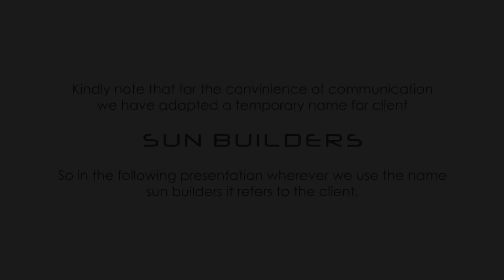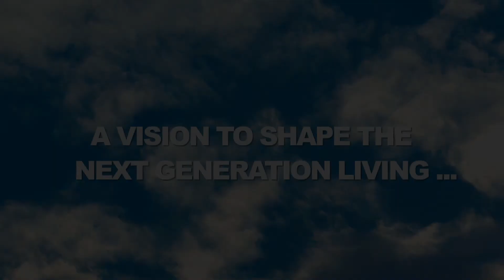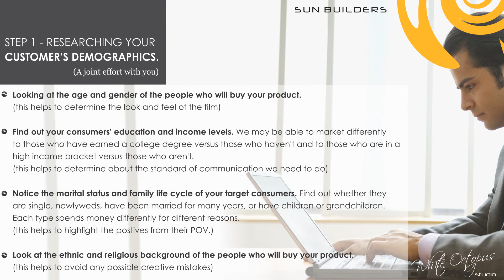02Sun Builders Presentation